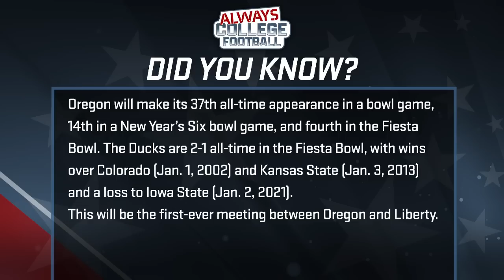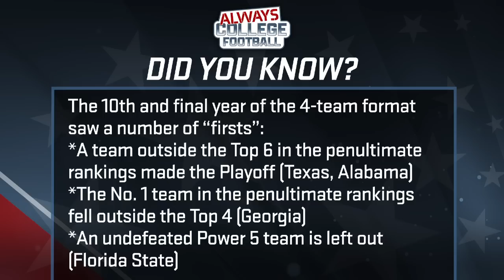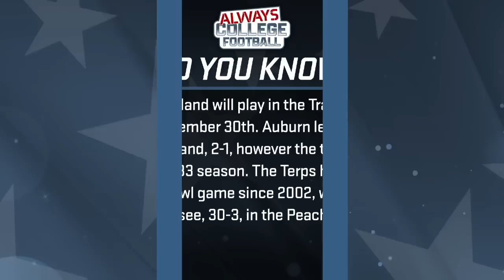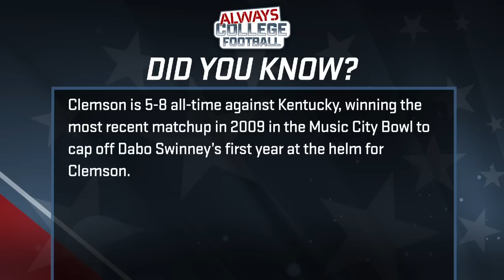How Michigan got to No. 1 + Top-10 bowl games to look out for 👀 | Always College Football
Michigan, led by JJ McCarthy and vicious defense, are the No. 1 team in America heading into the CFP. On Always College Football, Greg McElroy takes a look back and tells you why they have been so dominant, what they do well and what to expect from Harbaugh's team against Alabama.  Plus we rank our Top-10 bowl games we can’t wait to see and tell you why among others Georgia/FSU, Arizona/Oklahoma and even Kansas UNLV are all exciting.

0:00 Intro
2:30 Play Always College Football BOWL MANIA
3:30 Let’s Talk About - Michigan season recap
5:00 Michigan’s defense has been lights out
8:00 J.J. McCarthy has been really good this year
9:30 Michigan is going to run the ball at you
13:00 Michigan vs Alabama should be an amazing game
19:20 DYK - Oregon is playing in a NY6 AGAIN!
21:50 No. 10 Clemson vs Kentucky
23:20 No. 9 Kansas vs UNLV
25:30 No. 8 Iowa vs Tennessee
27:45 No. 7 Georgia Tech vs UCF
29:45 No. 6 James Madison vs Air Force
31:00 DYK - Ohio St and Missouri last played in 1998
31:45 No. 5 NC State vs Kansas State
34:20 No. 4 Missouri vs Ohio State
37:20 No. 3 Arizona vs Oklahoma
40:15 No. 2 Ole Miss vs Penn State
43:00 No. 1 Georgia vs Florida State
46:15 DYK - Maryland hasn’t faced an SEC team in 20 years
47:00 Jayden Daniels wins the Heisman
52:25 Transfer Portal is getting wild here are some of the moves so far
58:20 DYK - Clemson has a losing record vs Kentucky
59:00 Join our Bowl Mania you can win a cool prize